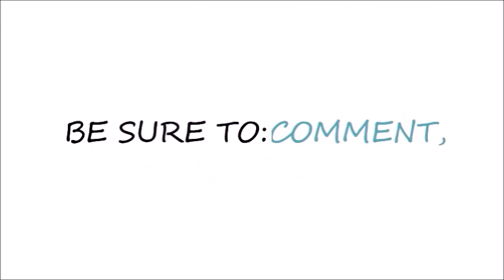English Alphabet G से शुरु होने वाले शब्द- English to Hindi- Meanings in Hindi-हिंदी अनुवादित-G word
LetterG#letterg#gwords

Hello everyone ,I am falguni...I make kids related content ,If You like this video dont forget to subscribe our channel & pls Give like thumbs up so that we know & will try  to make more of such video